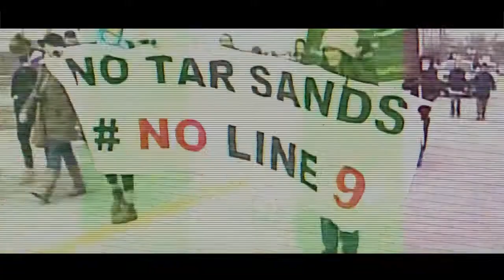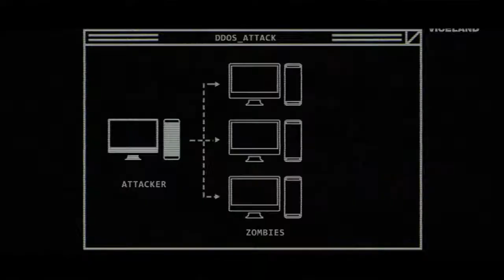Days of the phoenix - Nuestros pasos (Metalcore)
SOBRE NOSOTROS:
Mejormetalgratis.com es un portal-web gratuito sin ánimo de lucro creado a finales del 2015, que tiene como objetivo ayudar a bandas de Metal y derivados en su recorrido musical. Les hacemos publicidad y dedicamos espacios para que puedan difundir su obra o darse a conocer.

Fichas informativas, entrevistas, presencia en nuestros canales Youtube / facebook, y la posibilidad de compartir gratuitamente parte de su obra a modo de muestra (opcional), son algunos de los servicios que ofrecemos.

* * * Si tienes una banda y quieres que os demos publicidad gratis, contacta con nosotros.